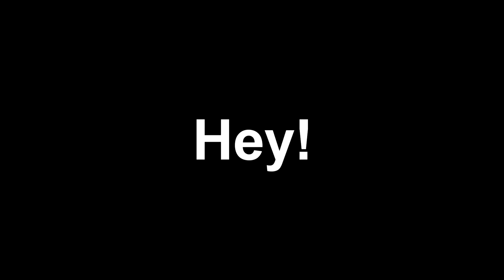IM BACK! (hopefully)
planextreme

"Remember"
Instrumental by Homage

[FREE] Playboi Carti x Famous Dex Type Beat - Japan (Prod. 16purpp)